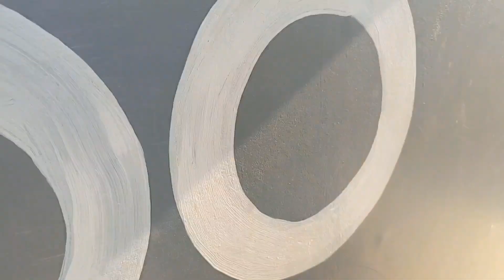3d wall painting designs ideas | bedroom wall 3d design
bedroom#wall#desing#ideas#
hadikhan#paintar#